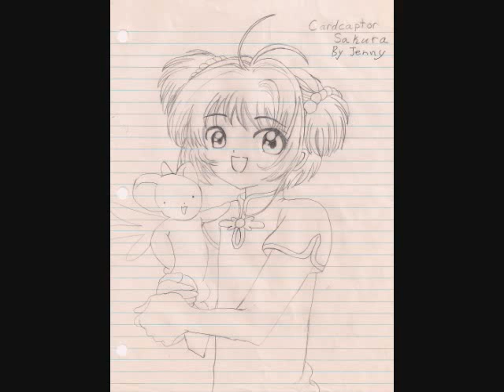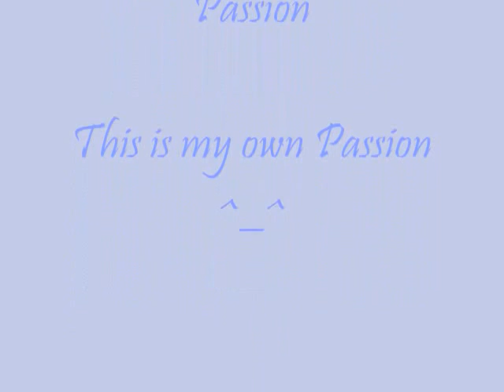My Drawing Movie!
My drawings over the years
But there are alot more